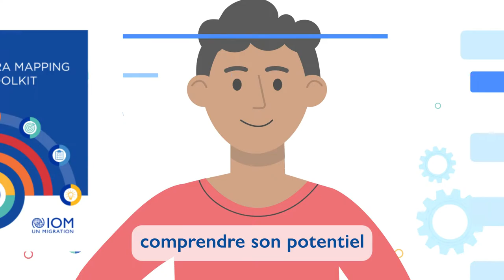Boîte à outils pour cartographier les diasporas de I’OIM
The IOM Diaspora Mapping Toolkit builds on the rich experience of more than 150 diaspora mappings conducted in various contexts, this toolkit presents a systematic, comprehensive yet highly flexible and agile approach to mapping the diaspora in different contexts. By following clear guidelines for collecting and analyzing data about diaspora communities, policymakers will be able to develop more strategic, evidence-based policies to empower diaspora members to contribute and engage, thereby maximizing their contributions to development.